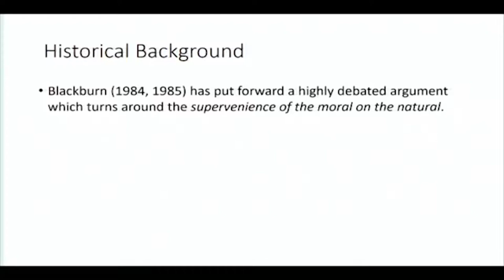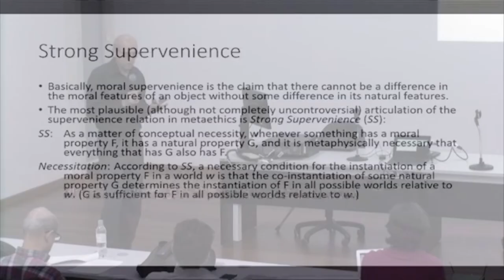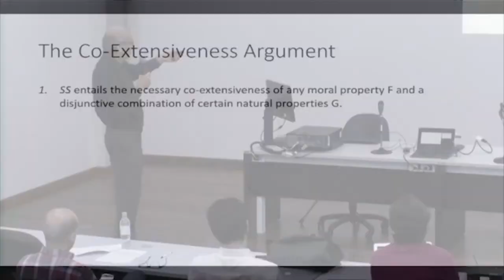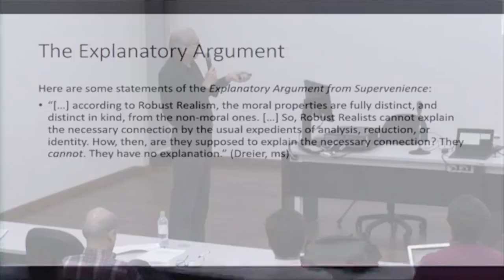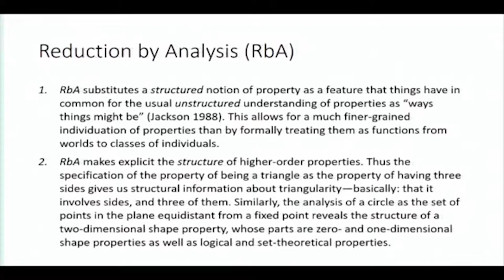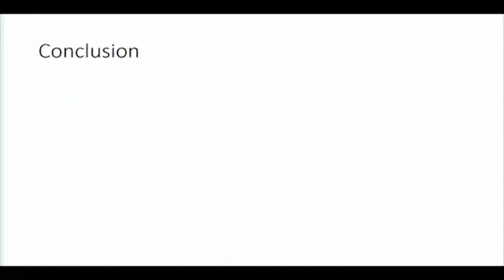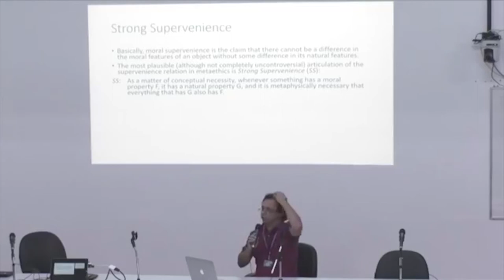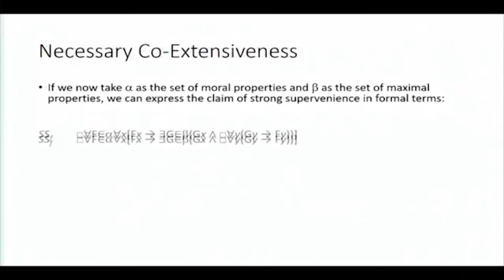Argumentos de Superveniência contra o Realismo Moral Robusto - prof. dr. Wilson Mendonça (UFRJ)